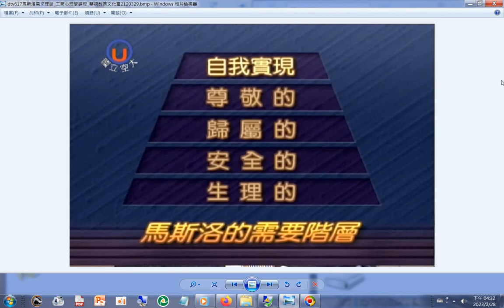dtv617#馬斯洛需求理論 _#工商心理學課程 _截圖自#華視教育文化臺 20120329+師尊師母真傳妙道歌